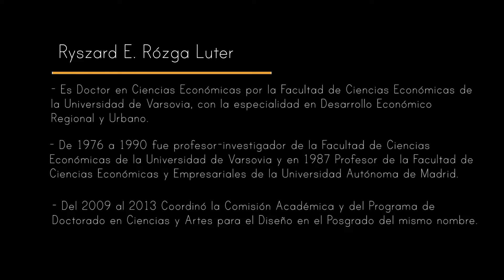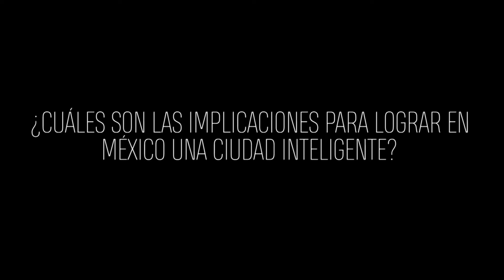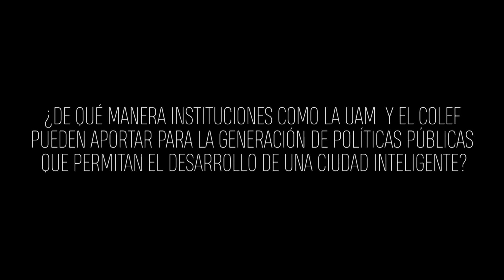Dr. Ryszard E. Rózga Luter | Conexión Colef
El Dr. Ryszard E. Rózga Luter, profesor-investigador del Departamento de Procesos Sociales de la División de Ciencias Sociales y Humanidades de la UAM, Unidad Lerma. Habla sobre el concepto de Ciudad inteligente y de los retos en México para desarrollarla